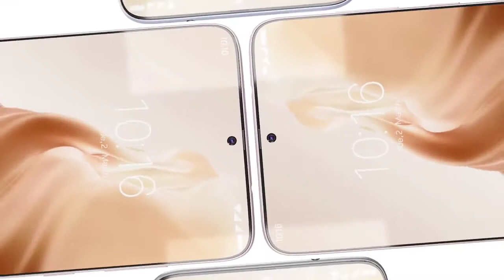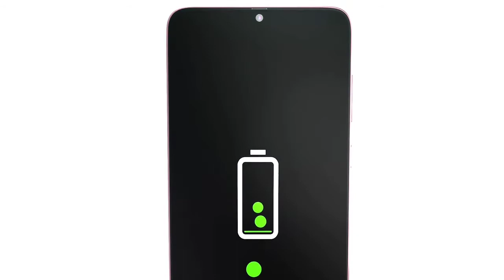Redmi Note 10S India Launch Date | Redmi Note 10S Price & Specs 🔥🔥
Hello Guys Aj Ki Iss Video Mei Meine Apko Redmi Note 10S Ki Saari Details Diya Hu & Apne Honest Opinions Apke Sath Share Kara Hu 👍👍

Our smartphone video links

 Thanks and Love From Techy V

techy v